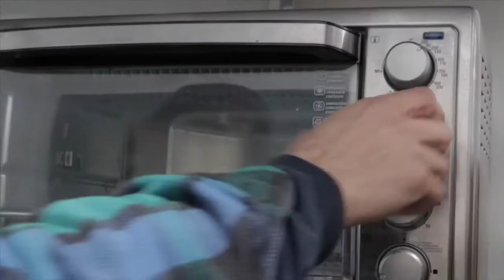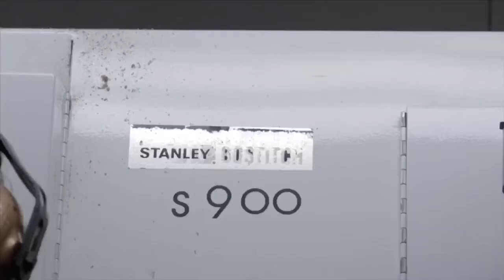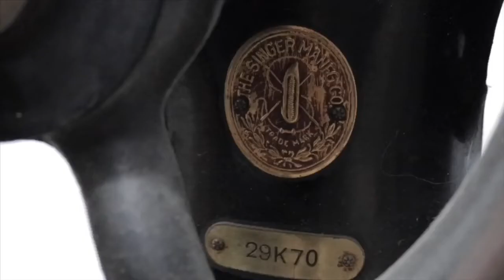HANDMADE moulded leather Arizona brace | custom-made ankle foot orthotic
Follow me along while I make a custom-made ankle foot orthotic also called a Arizona brace.

Cheers David.

"The Arizona Brace is the only patented, clinically tested ankle brace of its kind for the treatment of PTTD and other disorders of the foot.

It was designed for the treatment of posterior tibialis tendon dysfunction (PTTD). It is the only brace tested to be 90% effective at treating PTTD as an alternative to surgery.

The brace fits into a comfort shoe and stabilizes the ankle area, the talocalcaneal, midtarsal and subtalar joints. It provides medial and lateral stability to minimize sinus tarsi impingement and reduces either forefoot abduction or adduction. It relieves pain of the foot and ankle complex and increases mobility.

The Arizona ankle foot orthotic is widely recognized at the "Gold Standard" for the treatment of PTTD and similar conditions.”